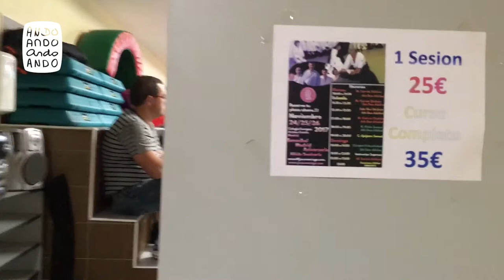Aikido Vlog | Ando in Madrid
Ando was participating in the Sansuikai seminar of Aikikai Madrid. Organised by sensei Jesus Noriega. It was a place where great teachers came together to share their Aikido. Teachers like: Manolo sensei, Teresa sensei, Ricardo sensei, Diego sensei, Carlos sensei. More information on this annual seminar: